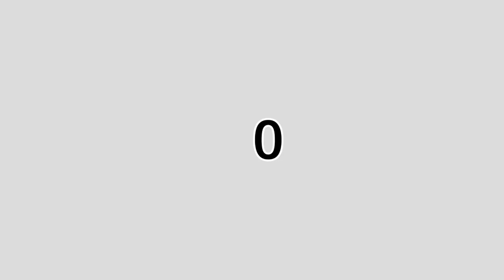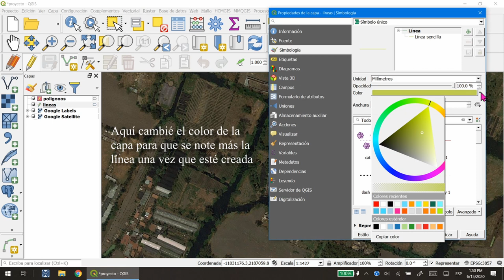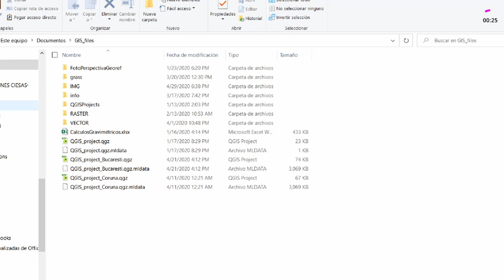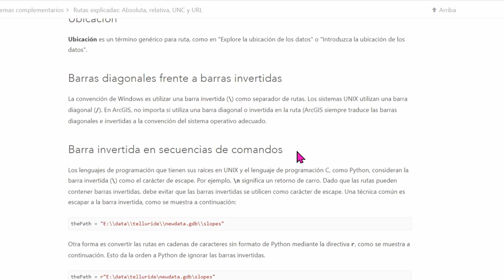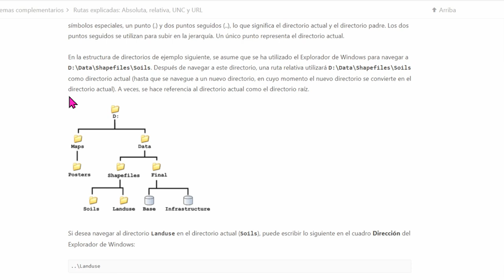#03-2 SIG en 5 - Datos Vectoriales - Líneas y polígonos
En esta cápsula vamos a aprender cómo crear capas vectoriales de líneas y polígonos en QGIS. Para mayor entendimiento de esta cápsula ve las cápsulas #02 - Datos y abstracción y #03-1 Datos vectoriales: puntos

¡EXTRA!
Como información complementaria, se explica rápidamente cómo se guardan las rutas de las capas en QGIS, que son relativas o absolutas. Para saber más ve a la siguiente liga: ArcGIS, Rutas explicadas: Absoluta, relativa, UNC y URL. En la descripción del video encontrarás la liga.

Se usó OBS Studio para grabar la pantalla.
Se usó DaVinci Resolve para hacer este video.

El contenido de estas cápsulas es 100% original y está basado en mi tesis de licenciatura, un curso de QGIS que desarrollé en CIESAS AntropoSIG. El contenido se ha actualizado con la experiencia que he adquirido en el tiempo y según la versión actual de QGIS 3.10.

Lower Third Titles (Títulos de inicio) diseñada y distribuida por Saad Shah - Gargoyles At Work, 2020. Youtube